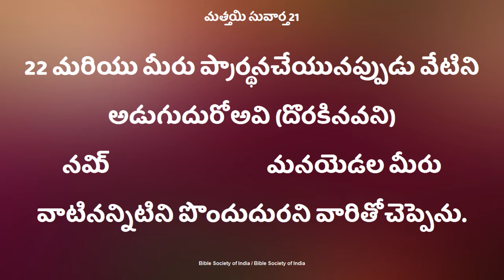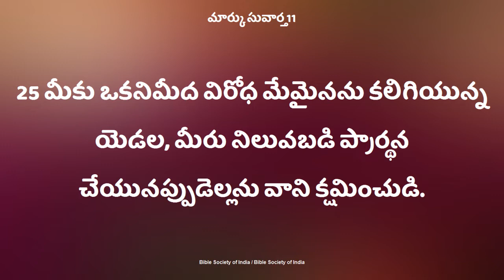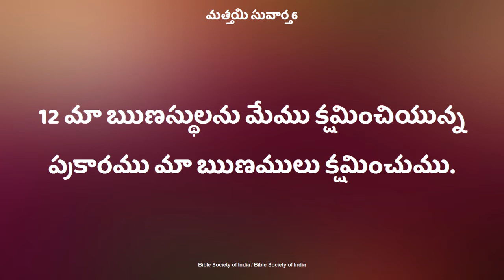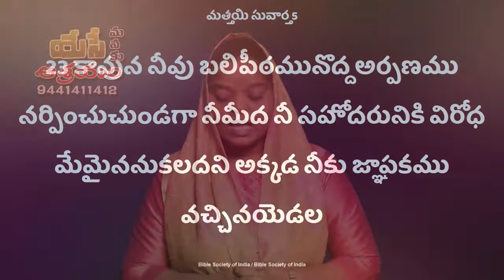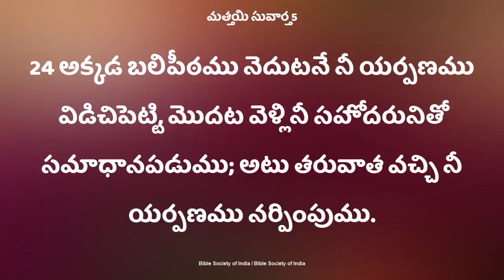ప్రార్థనకు సమాధానం పొందుకోవాలిఅంటే ... Deevena Sandesalu Sister.Deepthi Garu